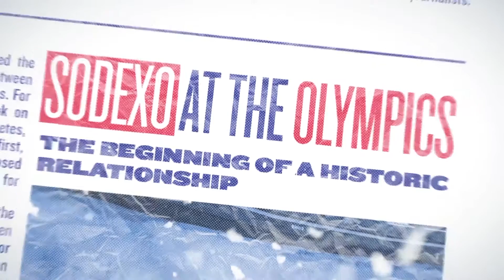Sodexo’s first participation in the Olympic Games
In 1988, the Winter Olympic Games of Calgary marked the beginning of a partnership between Sodexo and the Olympic Games. For the first time, we took on food services for all the athletes, staff and journalists. A historic first, as we then also proposed services for Barcelona, Albertville, Lillehammer, Sydney and Londons games.